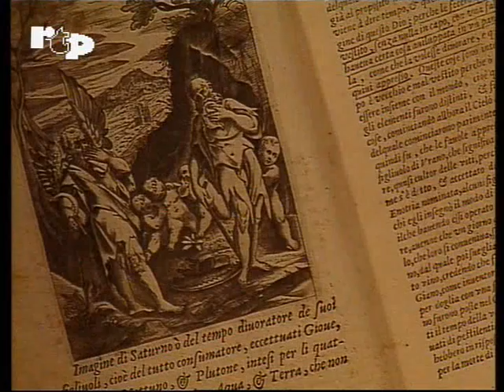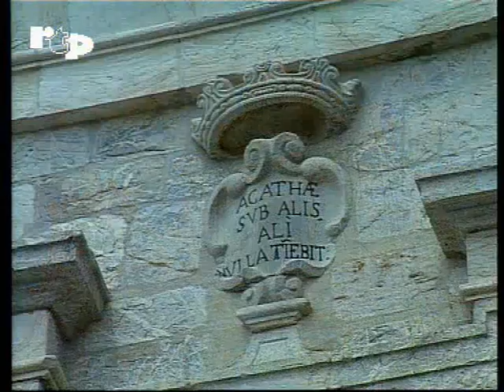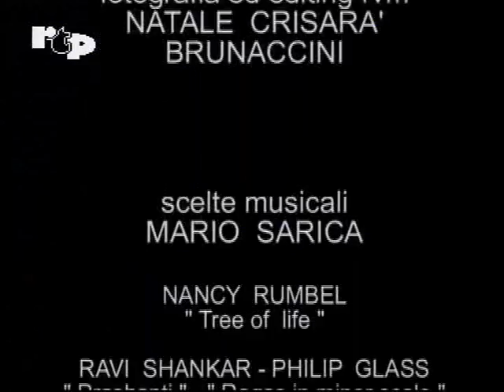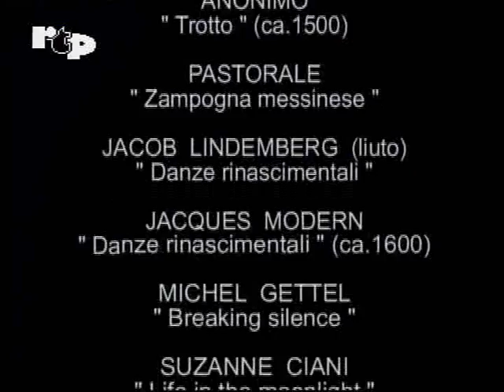MONTE SCUDERI la montagna del tesoro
Il monte Scuderi è una montagna della catena dei Peloritani, alta 1.253 metri, situata nei territori dei comuni di Fiumedinisi, Itala e Alì, in Sicilia
Secondo una leggenda dentro una grotta, vi sarebbe nascosto il tesoro di alcuni briganti.
Il video è edito da b&b videoteatrocinema di Messina